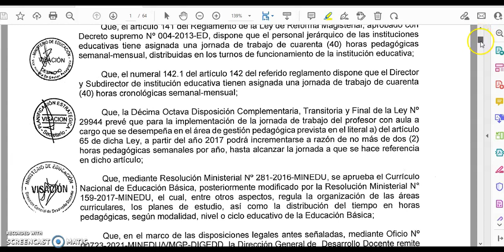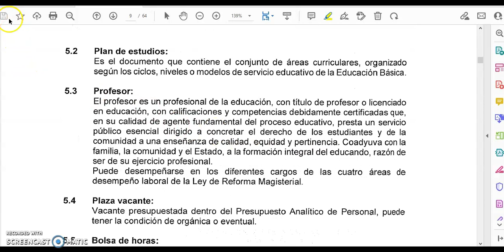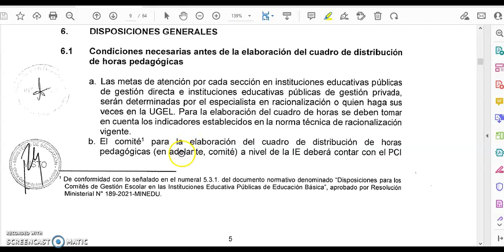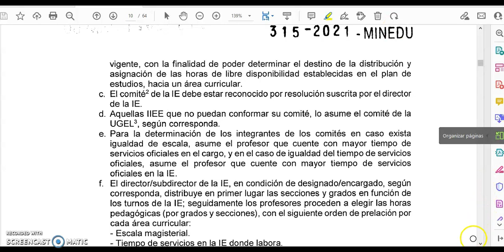ELABORACION Y APROBACION DE CUADRO DE HORAS PEDAGÓGICAS 2022